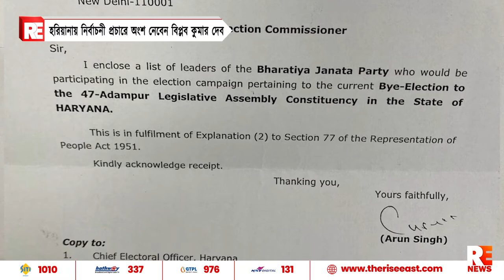হরিয়ানায় নির্বাচনী প্রচারে অংশ নেবেন বিপ্লব কুমার দেব